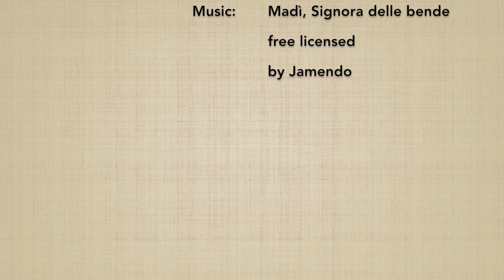(4*) Ken tai jo yon henka 2 - Marco Rubatto